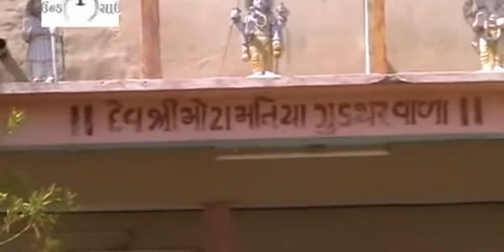kutchi sindhi lokgit matiya pir tejpal doru kutchi lok git eagle 98252 43171 04